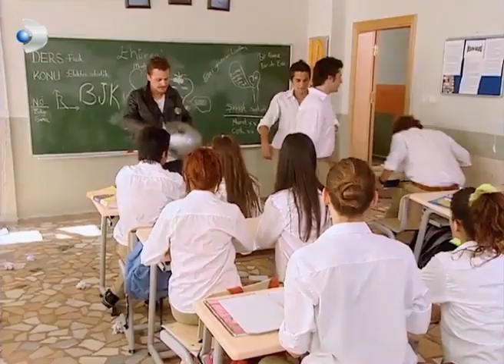Hulki Hoca Artık Okulun En Cool Hocası - Acemi Cadı Özel Klip